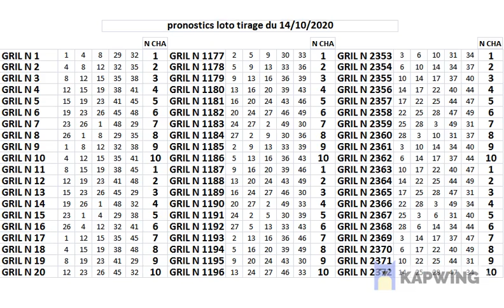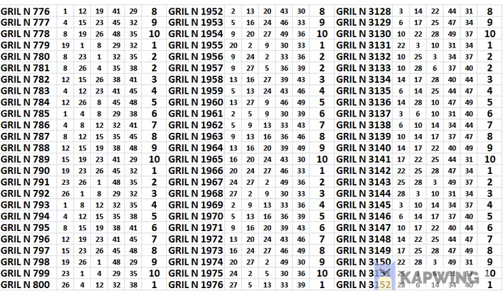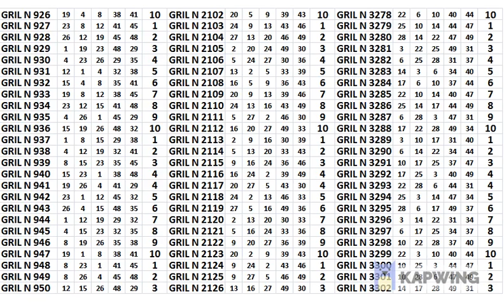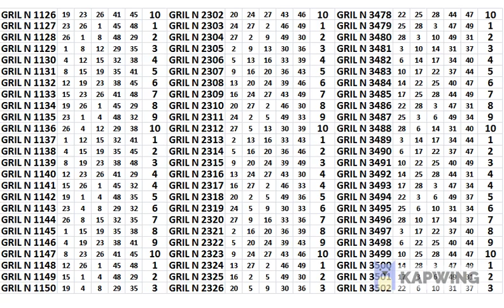pronostics loto tirage du mercredi 14 octobre 2020 3528 grille a jouer gagner 100/100